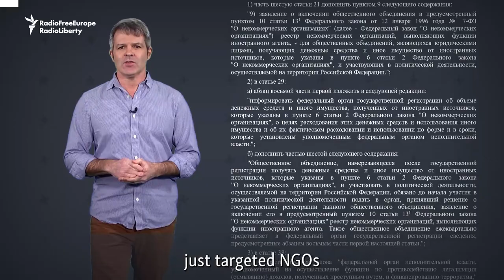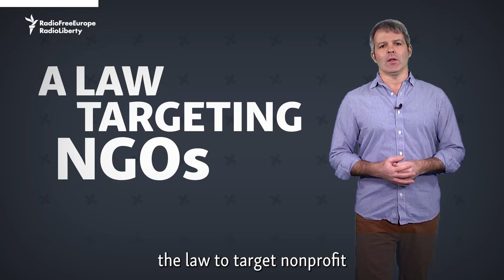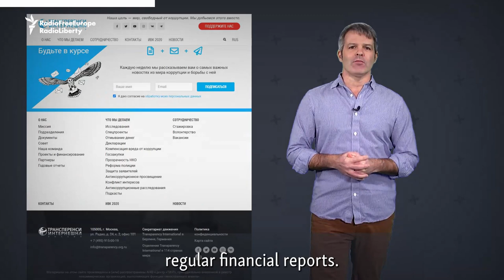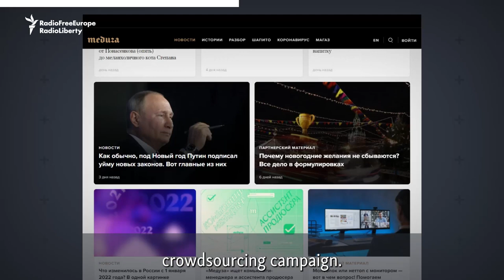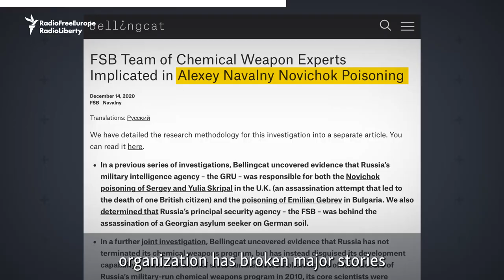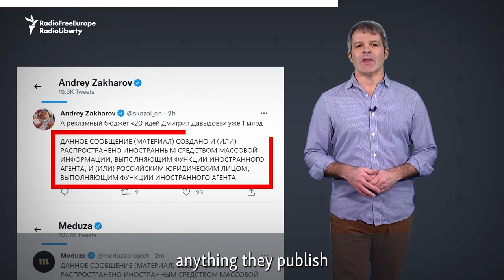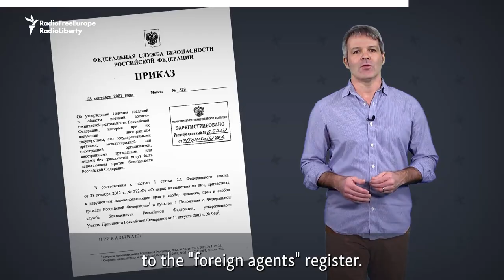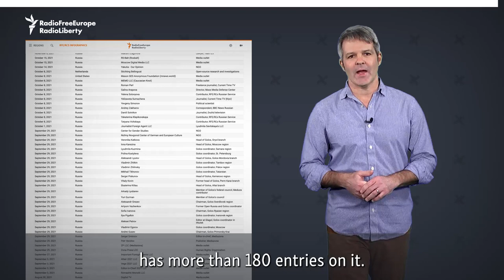Russia’s 'Foreign Agent' Law: A Blunt Instrument To Silence Dissent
Russia’s “foreign agent” law might mean the end of freedom of expression in the country. An increasing number of independent media outlets have found themselves on the list. They have a choice between including an intrusive label in their content, or paying a hefty fine.

But it’s not just media organizations. It’s also anyone who is, according to the Kremlin, involved in “political activity”: NGOs, civil society, election monitors, human rights organizations.

And the latest blow came in September 2021. RFE/RL’s Russia correspondent Mike Eckel explains everything you need to know about “foreign agents” in Russia.

00:00-00:47 Intro
00:47-01:44 How It All Started
01:44-02:56 A Law Targeting NGOs
02:56-05:26 The End Of Free Press
05:26-07:15 Could It Get Any Worse? Yes!
07:15-09:18 The End Of Freedom Of Expression, Period